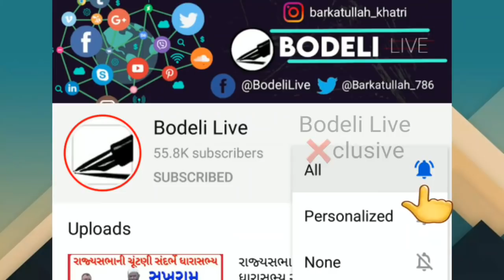વરસાદ ખેંચાતા સુખીડેમમાં શું છે હાલ પાણીની સ્થિતિ? જુઓ બોડેલી લાઇવ